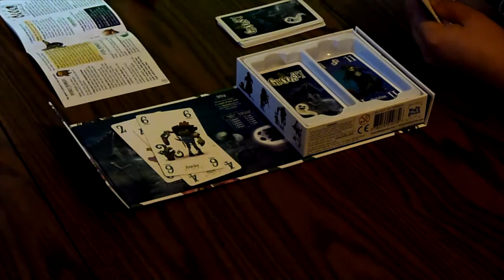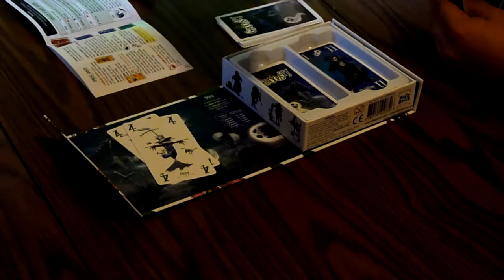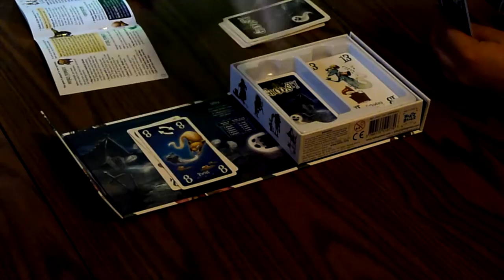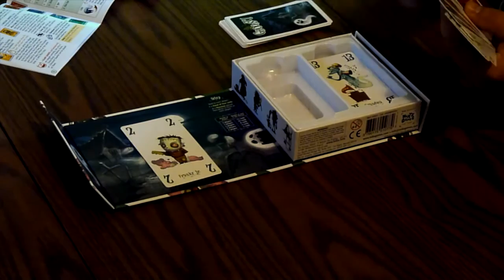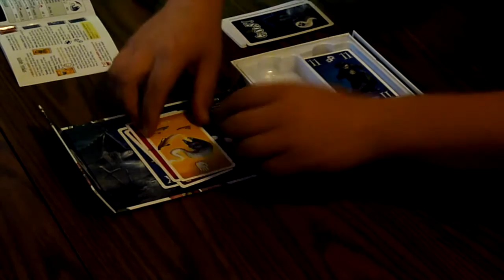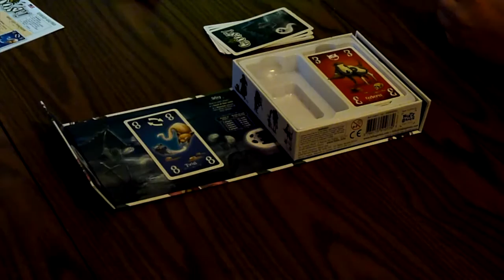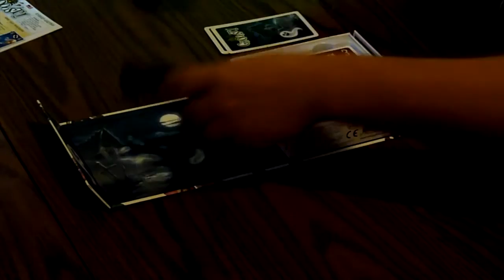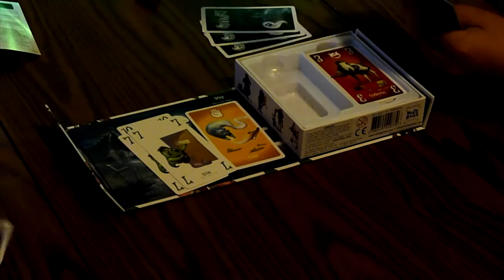Jake & Owen Play: Ghooost!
We get ride of the spooky ghost in our mansions!